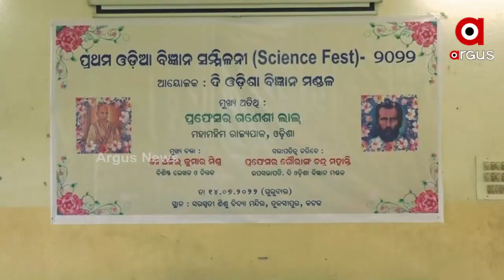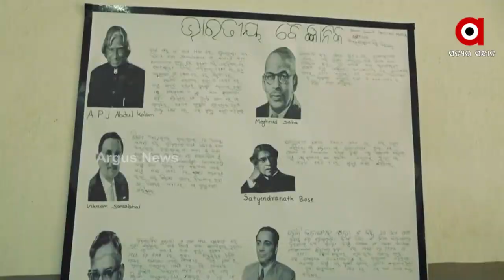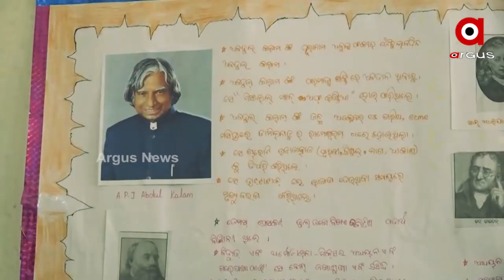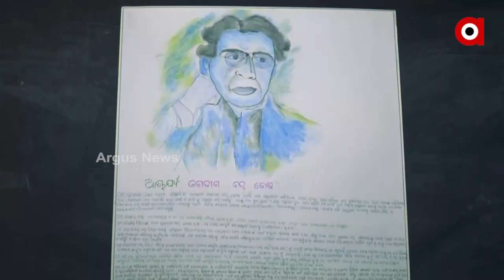Cuttack: India's ancient science is based on modern science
India's ancient science is based on modern science, Odia Bigyana Sammilani in Cuttack.